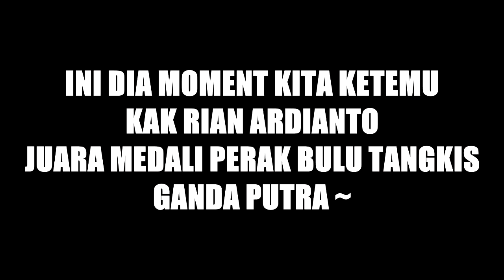VLOG BARENG RIAN ARDIANTO !!! JUARA MEDALI PERAK ASIAN GAMES 2018 BULU TANGKIS GANDA PUTRA !!!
Hai guyss, di video kali ini kita nge Vlog bareng Rian Ardianto, Juara mendali perak Badminton ganda putra di Asian Games 2018, kita bener2 gak nyangkaa banget ketemu ka Rian, karena awalnya kita mau hunting Funko Pop dan ternyata... funkonya malah gak ada sama sekali buat sementara waktu di Gandaria City, kecewa sih tapi semua itu rasanya udah ke Cover karena kita bisa ketemu langsung dengan ka Rian Ardianto .. AAaa kacau sih seru bgt !!
Tonton video singkat kita sampai habis yaa guys:),
dannn.. kita mau ingetin lagii nih ke kalian kita bakal giveaway Funko Pop pas kita udah mencapai 3k subscriber so jangan lupa buat subscribe Channel Dharmania Tv ini yaa, gak ada ruginyaa HEHEHEE Thanku So much guysss:D